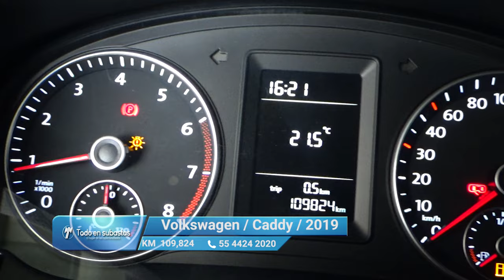Volkswagen / Caddy / 2019 - 11889